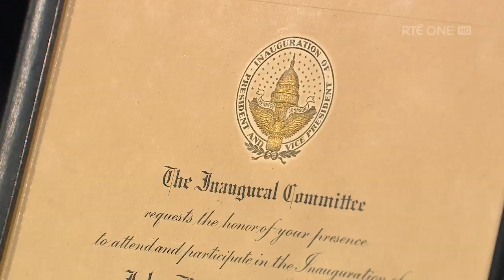An invitation to Kennedy's inauguration | The Late Late Show | RTÉ One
An invitation to Kennedy's inauguration - one of the cherished objects unearthed so far as part of the National Treasures project. See nationaltreasures.ie for more
The Late Late Show | Fridays | RTÉ One, 9:35 pm Irish Time